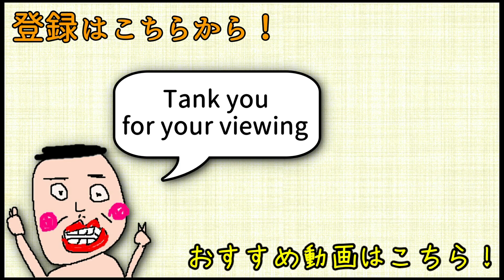【R6S】攻めが苦手な方に知ってほしい。アウトバック突き上げ解説。 pc版 レインボーシックス シージ RAINBOWSIX SIEGE 実況